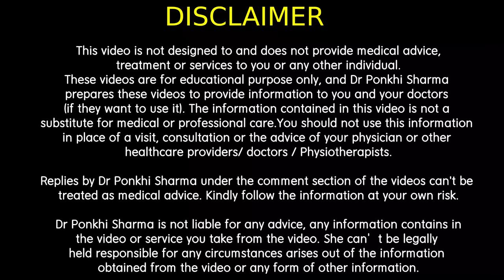থাইৰয়ডৰ সমস্যাত কি কৰিব লাগে আৰু কি খাব নেলাগে ।। Dr. Ponkhi Sharma ( PT)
Thyroid and it's treatment

Replies by Dr Ponkhi Sharma under the comment section of the videos can't be treated as medical advice. Kindly follow the information at your own risk. All advises should be considered strictly under the own risk of the viewer.